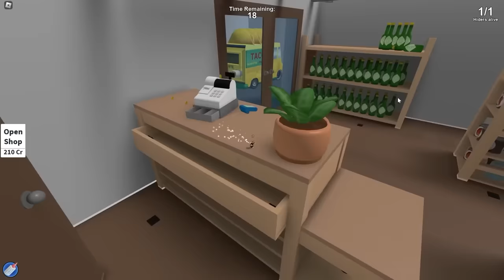Baby plays HIDE AND SEEK with The POLICE!